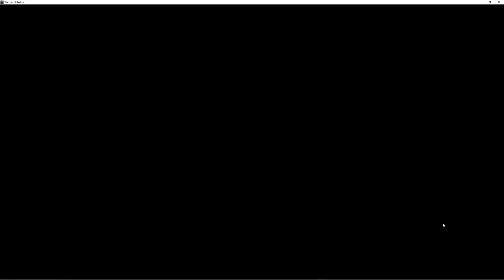Faction Trial - Northerner's Stage 10 - No Nocturne or Valkyra, no problem ? T.T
The acutal run starts at 2:47. I had to restart multiple times to have Invigoration hit Harpun and my tank not get owned.

Bottom is hard to hold without another Magic ranged DPS.
- Put Marri in atk speed to generate rage asap. She needs to ult freeze the bottom before the shields burst so Shamir has more time to do damage.
- Maul ult freeze will trigger the monsters to move forward, so use it just as their timer runs down.
- Healer's in Invigoration set as always.
- Tanks in guardian all HP %.

Caveats:
- Need a solid tank for the top right.
- Falcia is only on the field for a few seconds to pick off 1-2 enemies for the final wave. The sooner you kill these, the less work your vortex has to do while you struggle on the right lulz.
- Gear on Lightlocke doesn't matter. It's about DPS because the shields need to go down or they AOE your guys.

02:47 - Actual run
08:38 - Gear